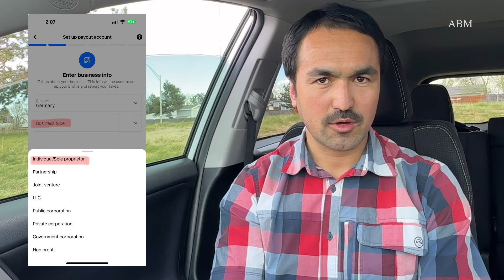سه نکته مهم حساب بانکی در فیسبوک را بدانید؛ کد مالیاتی، شهروندی و نوع تجارت! Facebook bank account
در زمان وصل کردن حساب بانکی به فیسبوک تان، سه نکته مهم را در نظر بگیرید؛ کد مالیاتی، شهروندی و نوع تجارت!
Business type
Citizenship
Tax Indentification Number - TIN

ویدیوهای بیشتر را اینجا دنبال کنید
درآمد از فیسبوک